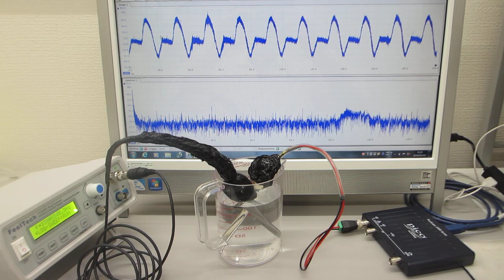樹脂容器を利用した、オリジナル超音波プローブの水中伝搬実験（超音波システム研究所）